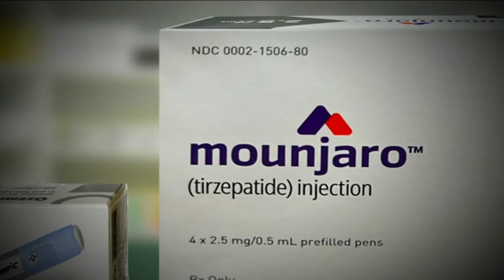What doctors are saying about 'Ozempic babies'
Lauren Glassberg has more on the latest chatter surrounding Ozempic.